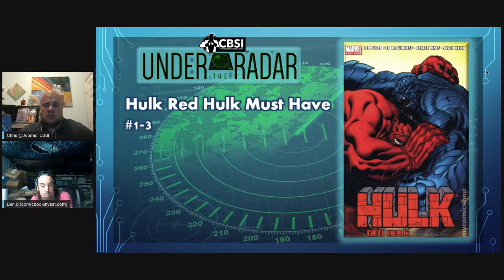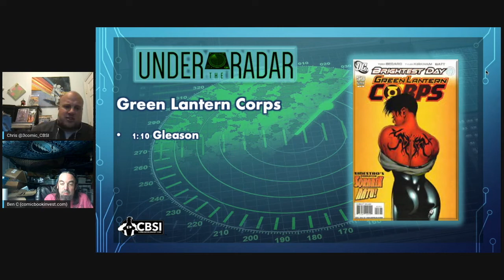2 Undervalued Books to Look For CBSI's Under the Radar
Welcome back to another Under the Radar right here on comicbookinvest.com

Each week Chris and I sit down and spotlight 2 comics and give you a quick update on pricing.